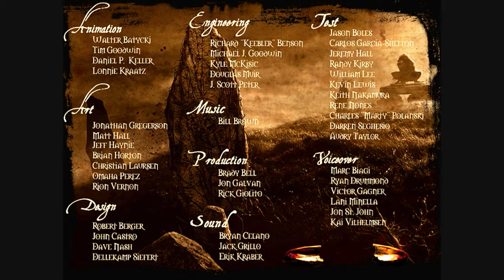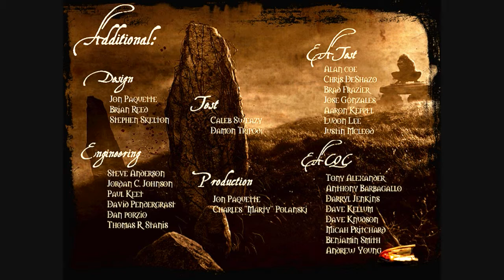Let's Play Clive Barker's Undying - Part 36